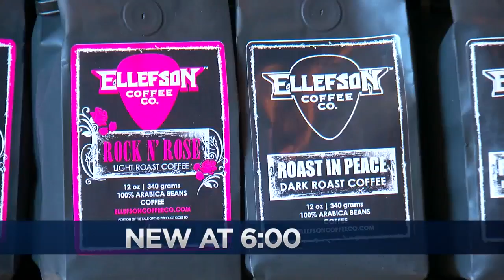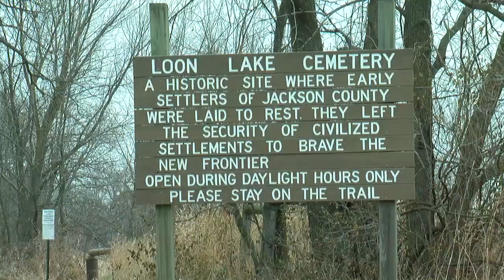Megadeth Bassist Heads Home To Minnesota, With Coffee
David Ellefson just won a Grammy, but he’s heading home to Jackson, Minnesota, Jennfer Mayerle reports (2:15). WCCO 4 News At 6 – November 17, 2017